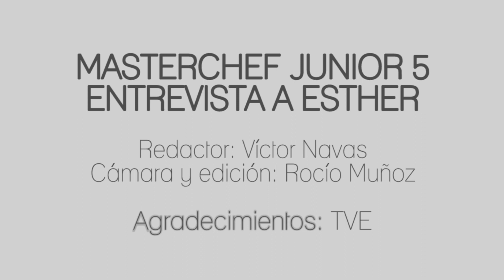Entrevistamos a Esther, ganadora de MasterChef Junior 5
Esther, con tan solo 10 años, ya se ha alzado como la nueva Masterchef Junior en la 5ª edición del programa de TVE que concluyó anoche con su final más vista.

Hablamos con la pequeña granadina sobre su victoria, sus momentos favoritos del concurso y compañeros como Juan Antonio o Mara.

Redactor: Víctor Navas (@NVictoN)
Cámara y edición: Rocío Muñoz (@Rocio_ML_)

SÍGUENOS